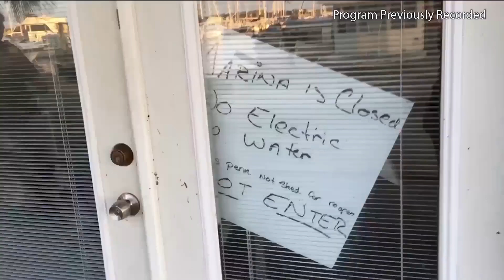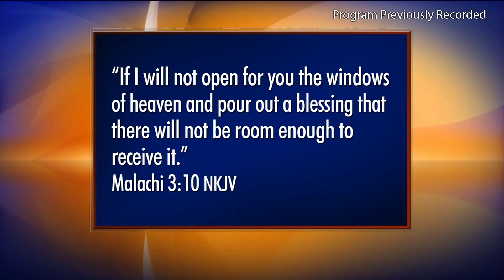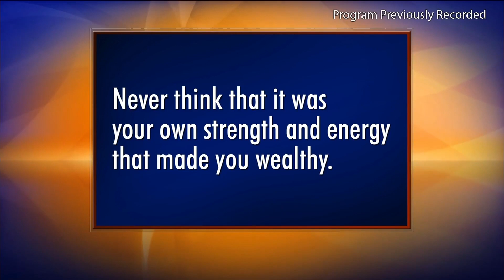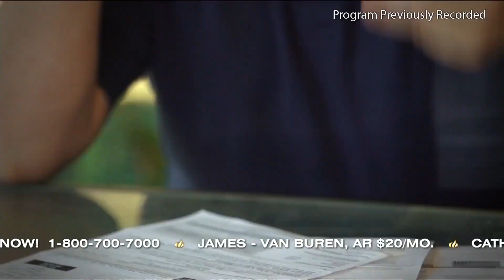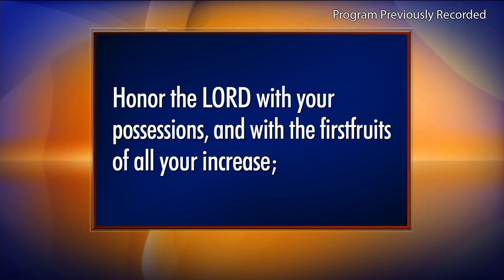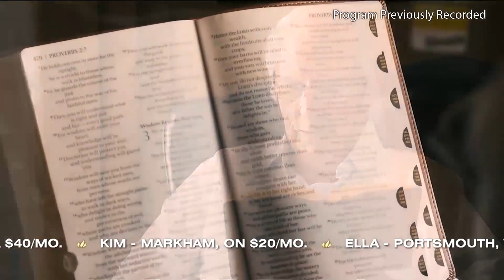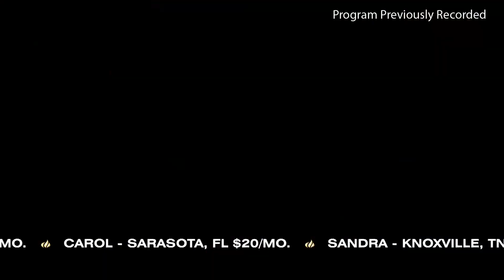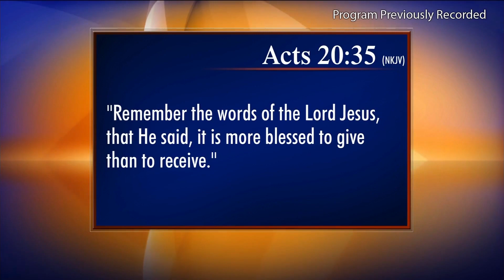The 700 Club - September 14, 2017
Chantel went from using credit cards for food, to owning a multi-million-dollar real estate company. Learn how she did it, and find inspiration for your finances too.